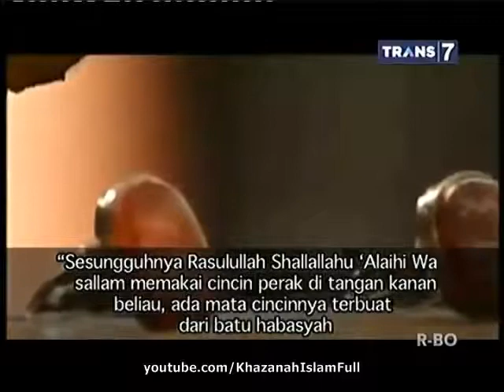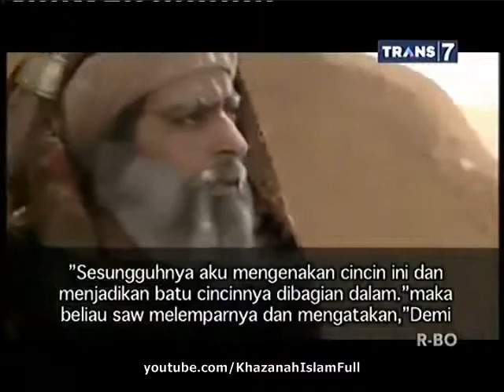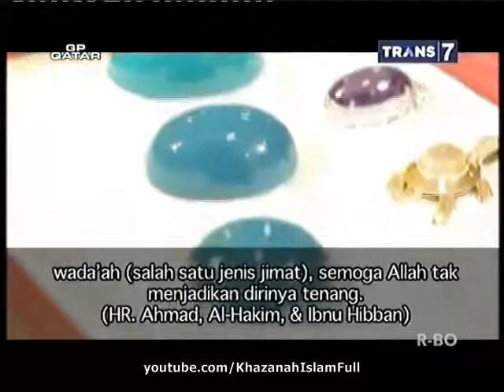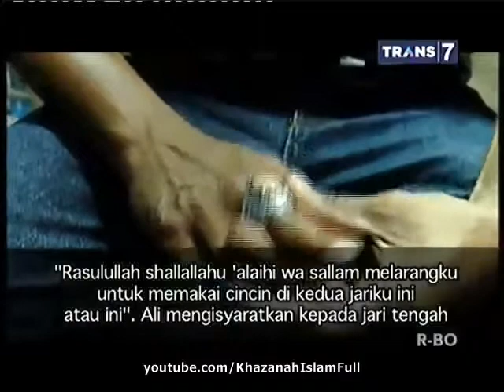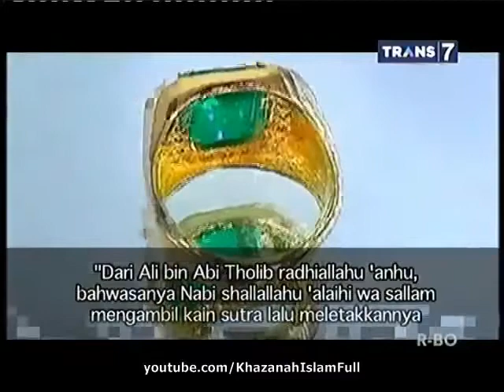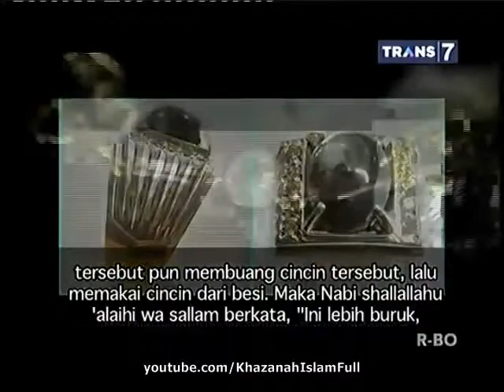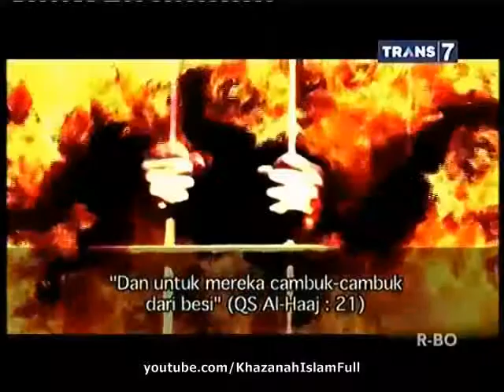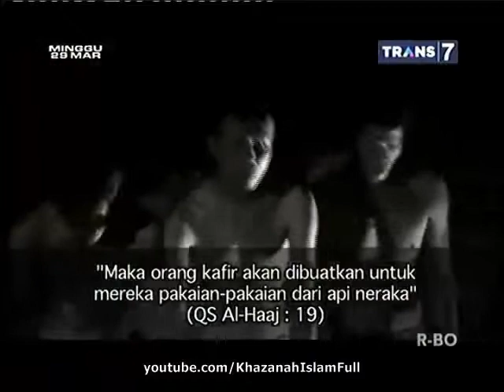Khazanah Terbaru - Batu Permata